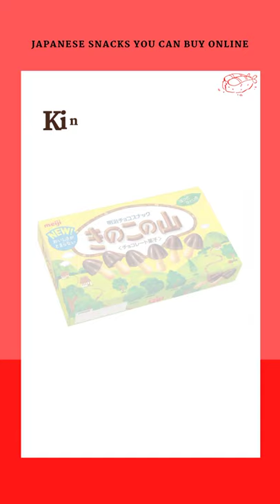Best Japanese Snacks You Can Buy Online Part 2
Delicious Japanese snacks you can buy!